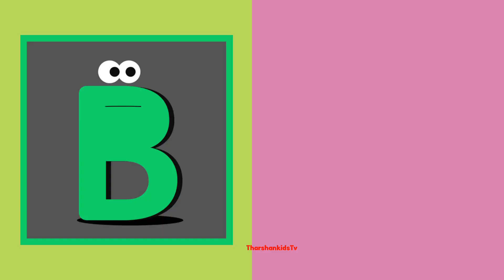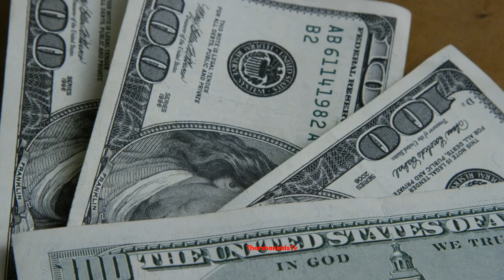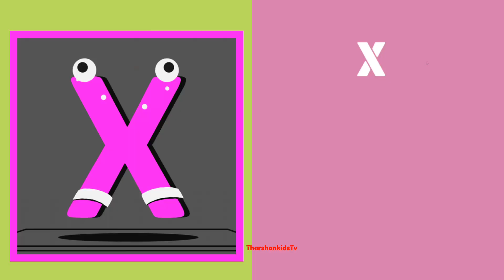phonic song alphabet song abcd aforapplebforball abc song ABC abcde atoz for kids abc for kids abcd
Learnings videos
kids videos
baby song
children video
alphabet videos
kids song
phonics song
abcd song
trending videos
English
tamil
Education videos